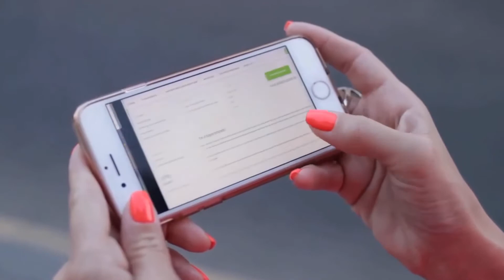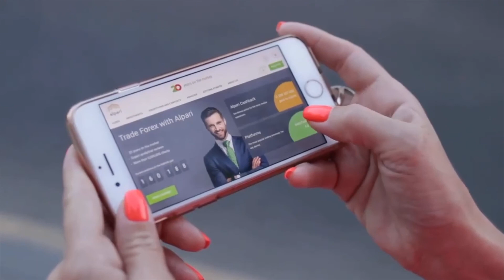Notícias de Brasília por José Ricardo Severo